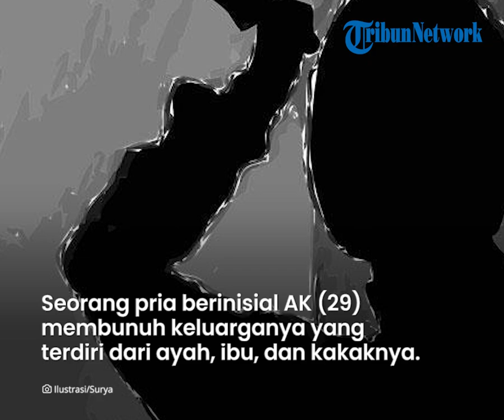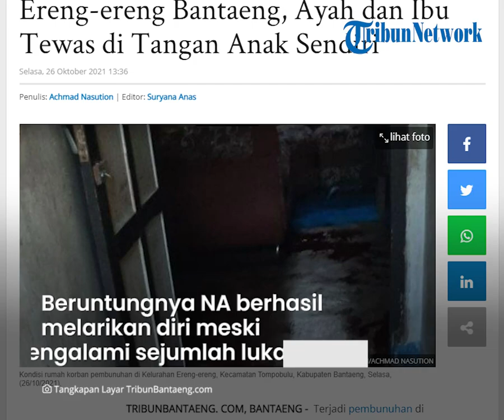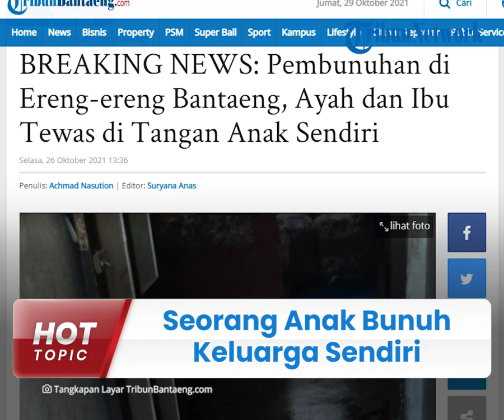Gara-gara Perkara Sepele, Seorang Anak di Sulsel Bunuh Sekeluarga Terdiri Orangtua dan Kakak Kandung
TRIBUN-VIDEO.COM - Seorang pria berinisial AK (29) membunuh keluarganya yang terdiri dari ayah, ibu dan kakak kandungnya menggunakan pisau dapur.

Insiden berdarah itu terjadi pada Selasa (26/10/2021) di Kabupaten Bantaeng, Sulawesi Selatan.

Pembunuhan ini dipicu oleh masalah uang rokok.

AK marah karena tidak dibelikan rokok oleh adiknya sehingga keduanya sempat cekcok dan aksi penikaman terjadi.